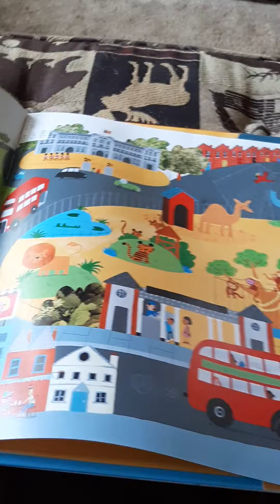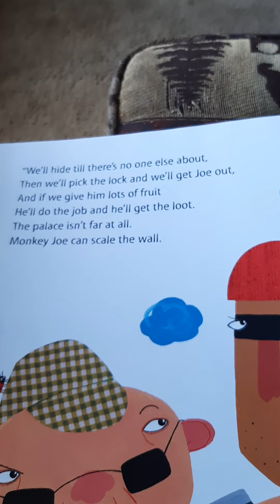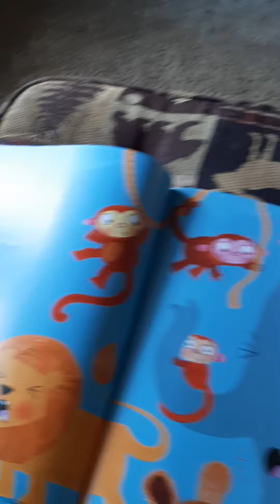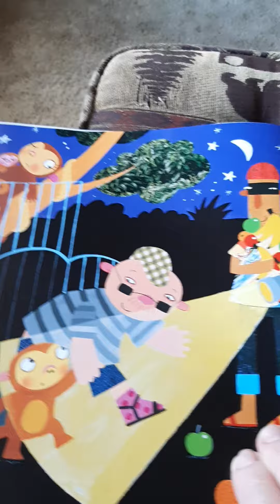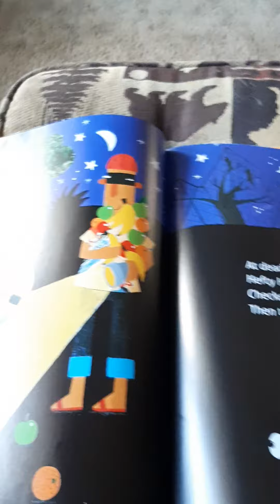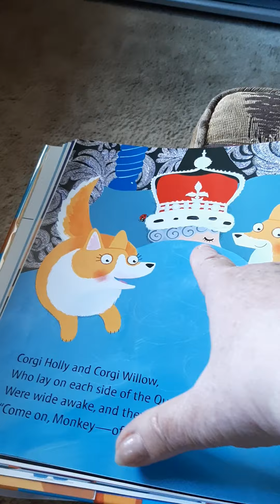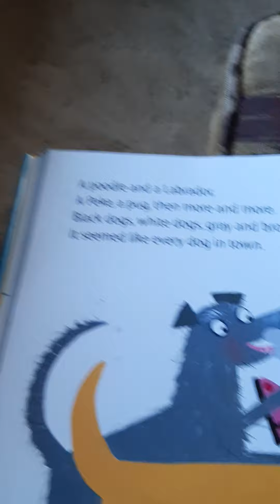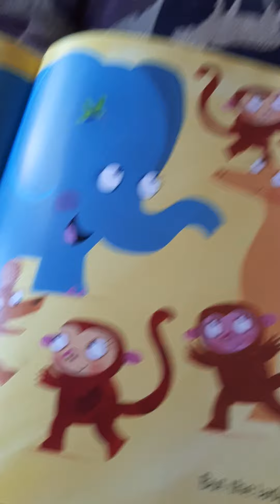What the Ladybug Heard at the Zoo